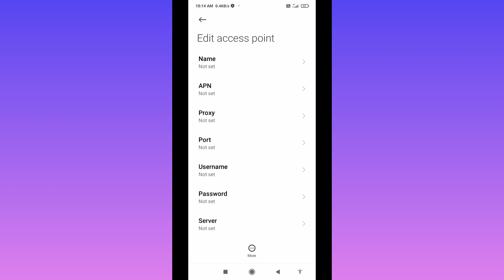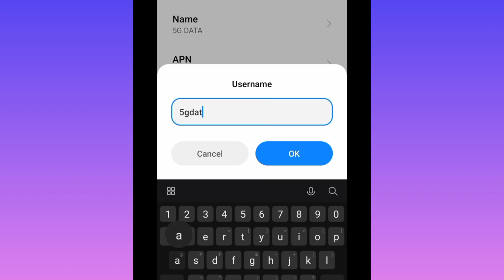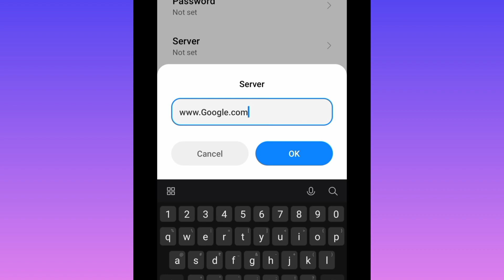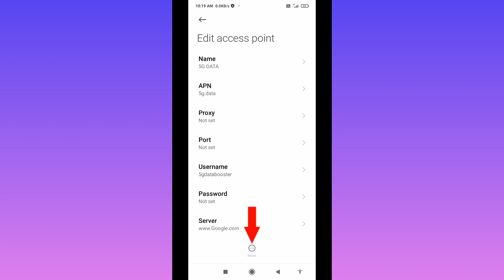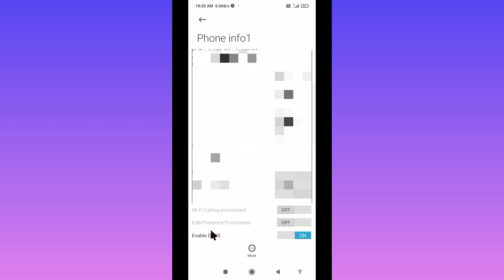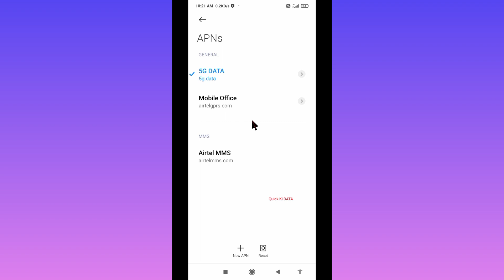enable 5g internet in any android phone | new 5g secret apn settings - increase internet speed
Hello Friends,
enable 5g internet in any android phone | new 5g secret apn settings - increase internet speed all network
 ▶Android User's.
▶APN Settings for Android
1.▶Tap the [Settings] icon in the app list screen.
2.▶Tap [More...] from [WIRELESS & NETWORKS], and then tap [Mobile networks].
3.▶Tap [Access Point Names].
4.▶From the menu button, tap [Save]. Return to APN list screen and tap the created APN radio button. The setting is now complete.

Related:
5g switcher
fast network speed jio
what is an apn
apn for tnt
5g apn settings jio
5g apn settings